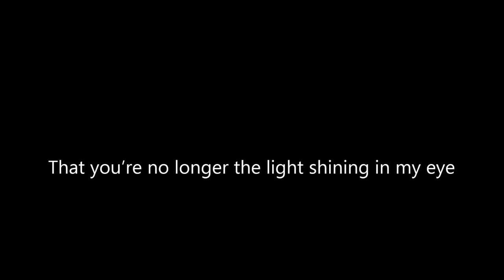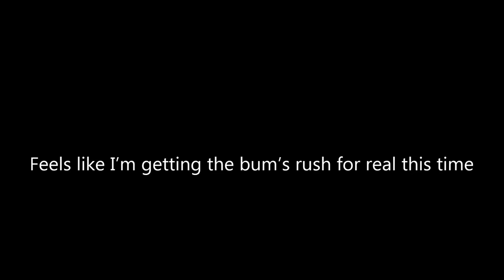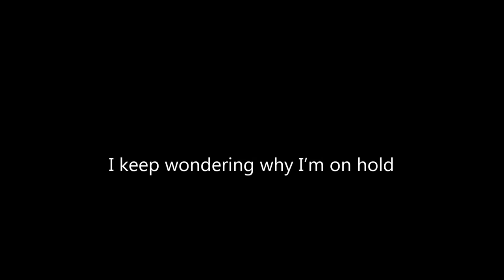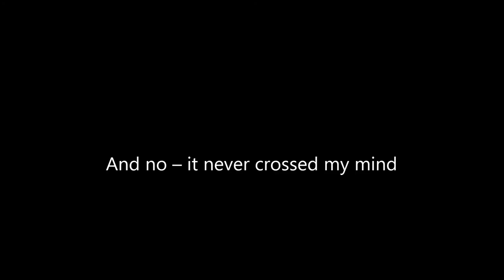Never Crossed My Mind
Singer/songwriter Terry Garland returns to rock and roll with his new CD, Rewired, which was released on March 13, 2013. Recorded and mixed by Kevin McKendree at the Rockhouse and mastered by Jim DeMain of YesMaster (both in Nashville), this all-original CD features top players:
Terry  Garland-vocals, electric and National guitar
Kevin McKendree-piano, organ, guitar and vocals (tours with Delbert McClinton among others)
Kenneth Blevins-drums (tours with John Hiatt)
Glenn Worf-electric and upright bass (tours with Mark Knopfler and is one of the leading session players in Nashville)
Eight of the eleven songs were written by Terry, two by Bruce Olsen and one was a collaborative effort of Terry and Bruce Olsen.
The artwork was once again done by Richard Patterson.
Lyric videos by Travis Nunn.